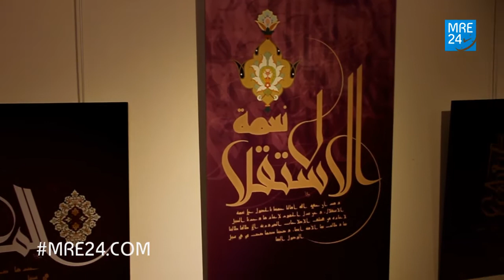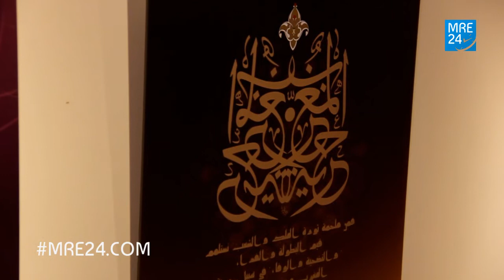Les MRE fête ses 60 ans d'indépendance a bruxelles